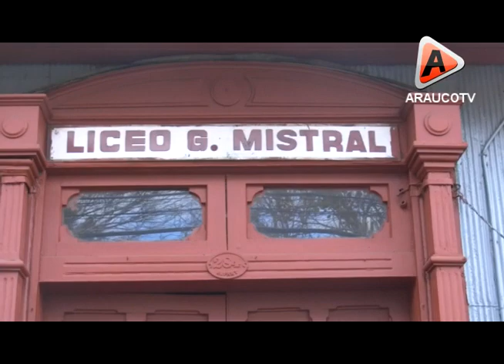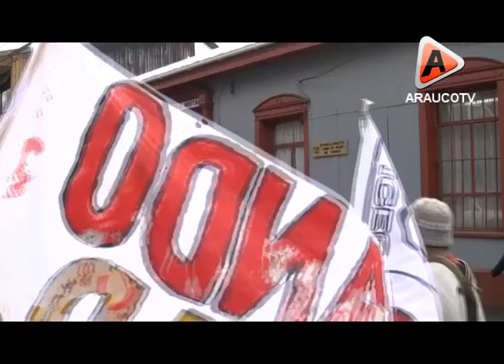Cañete: Gabrielinos se revelan y sacan a luz dura realidad del Liceo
Una fuerte resistencia encontró este jueves un centenar de alumnos del Liceo Gabriela Mistral de Cañete, cuando intentaban tomarse el establecimiento particular subvencionado. Varios estudiantes salieron afectados acusando zamarreos y golpes al interior del edificio. Reclaman por infraestructura, baños anti higiénicos y con hongos, salas que se gotean, gimnasio que a pesar de estar nuevo se gotea por todos lados. Ver Video.